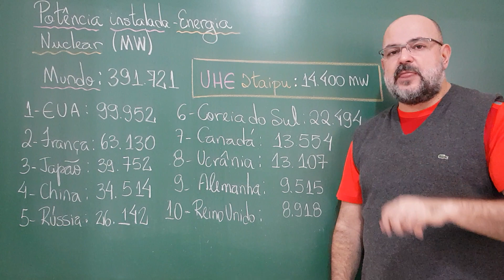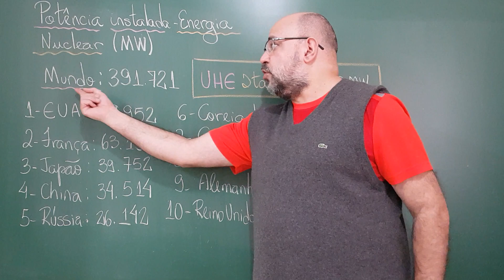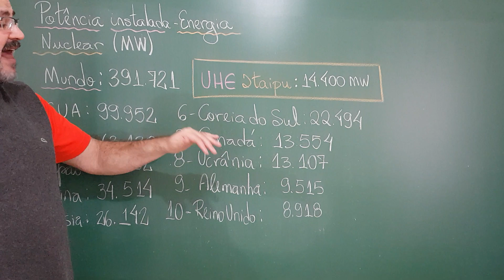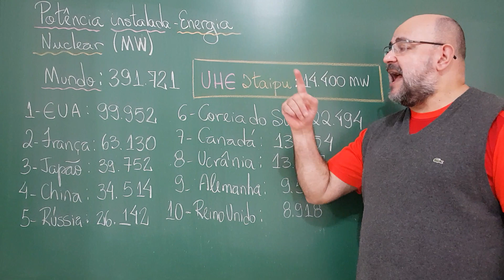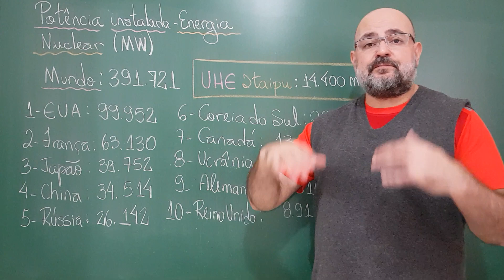Energia Nuclear: potência instalada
# CV # Oceania Nesta lista elencamos os dez maiores geradores de energia nuclear do globo.

Fonte:
- "The World Almanac 2019", World Almanac Books. Ano: 151.

Canais da Rede UPC:

- Conhecendo FATOS
- Conhecimento ao Alcance de Todos
- Causa & Efeito com Josiel Gomes
- Ciência News
- Projeto BigBang
- Universo em DESTAQUE
- Geo Mazza
- Espaço Infinito
- STEAMulando Universos
- MazzaMundi
- SONEAR Observatory
- Astronomia em Pauta
- Olhar Sideral
- Biólogo Henrique
- Versada by Vane Costa

Banco Santander (Código: 033)
Agência: 0218 (Garça/SP)
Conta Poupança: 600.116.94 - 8